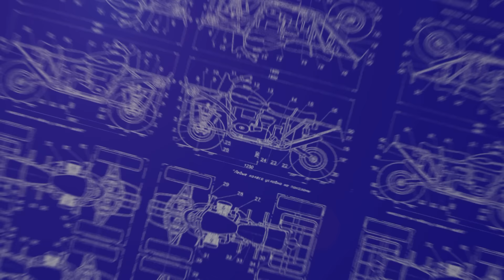МотоЗима 2016 - Трейлер | MOTAX | Moto nexus | Питбайк Маркет | MotoStream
Коротко о том что было на выставке - МотоЗима 2016
Мы пригласили на выставку знаменитых мото блоггеров, таких как:

Так же на выставке было много известных брендов и мероприятий о которых мы вам расскажем в следующих видео.